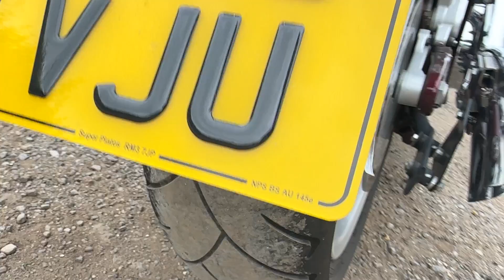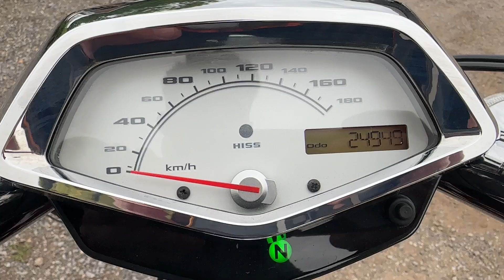2010 Honda VT1300 Fury